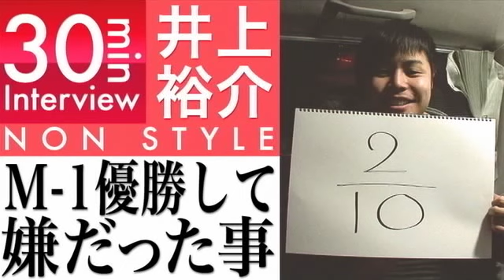NON STYLE 井上 2人が出会って18年、コンビ仲は？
芸人たちの本音が聞けるインタビュー満載
M-1チャンピオンになってから一年。優勝して嫌だったこと、辛かったこと...いろんな芸人と比べられた一年、そのリアルな心境を語る。